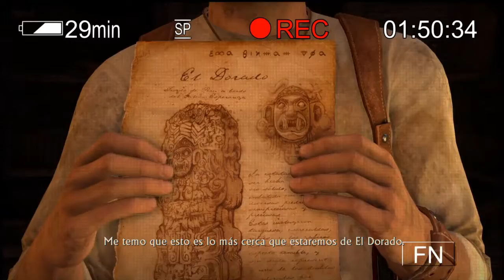Uncharted the nathan drake collection - Prate 6# walktrougth latino